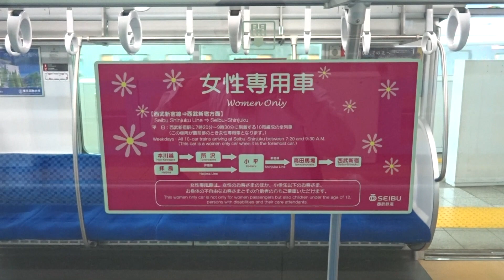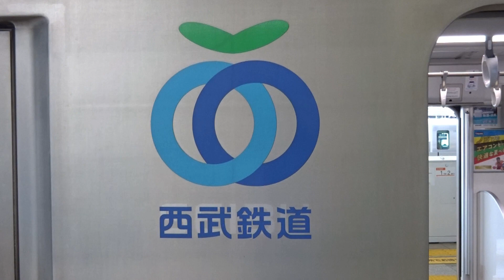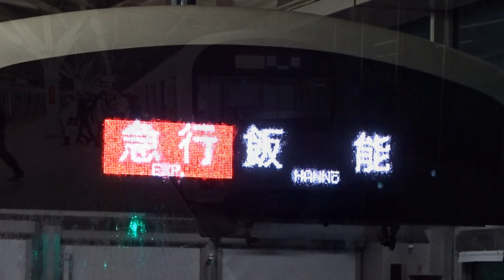【新宿線所属の30000系30102Fが池袋線に】西武30000系30102F 池袋線にて運行 ~女性専用車が新宿線タイプ~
先日より西武新宿線所属の西武30000系30102Fが池袋線にて運用されていました。
女性専用車およびドア広告に関しては新宿線タイプのものになっています。
今回池袋線に貸出した理由については今のところ不明です。

今回は新宿線所属の西武30000系30102Fが池袋線に運行を収録しました。